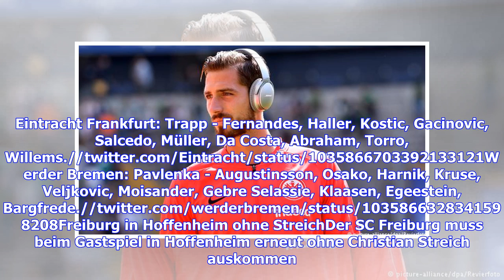Eintracht Frankfurt: Kevin Trapp gegen Bremen im Tor - LIVETICKER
Sie sind hier: 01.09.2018 / Update um 14:47 Uhr - von SPORT1 / Lesedauer: 2 Minuten Update Frankfurt am Main - Kevin Trapp ist nach seiner Rückkehr zu Eintracht Frankfurt die neue Nummer eins. Im Heimspiel gegen Bremen steht der Ex-Pariser gleich im Tor. Kevin Trapp steht schon wenige Tage nach seiner Rückkehr im Tor von Eintracht Frankfurt. Trainer Adi Hütter nominierte den Schlussmann im Heimspiel gegen Werder Bremen (15.30 Uhr im LIVETICKER) gleich für die Startelf. Am Freitag hatte die neue ...